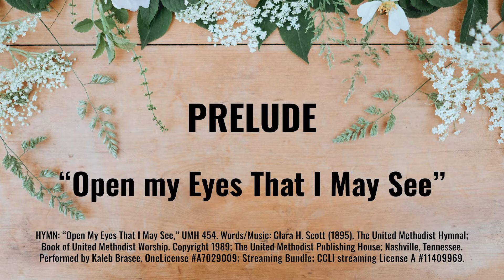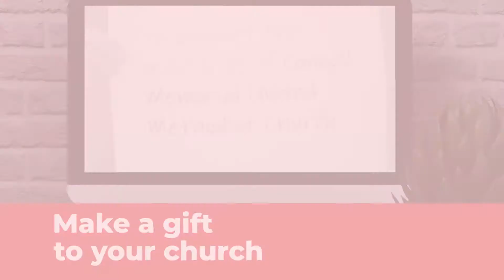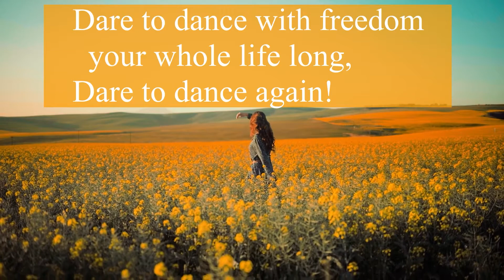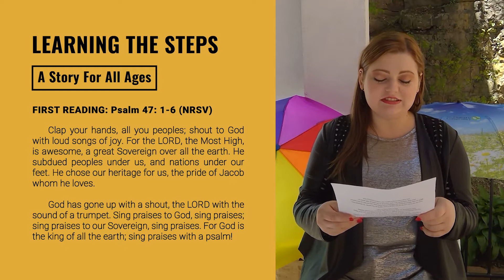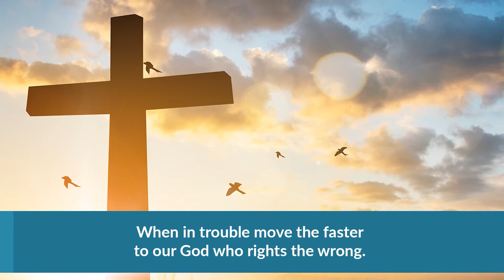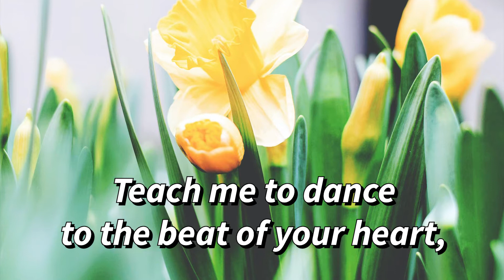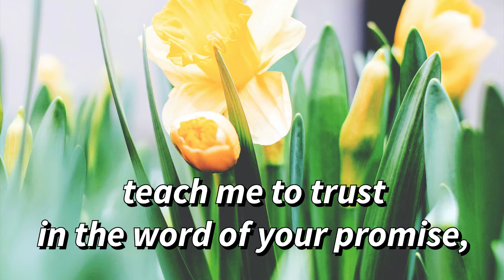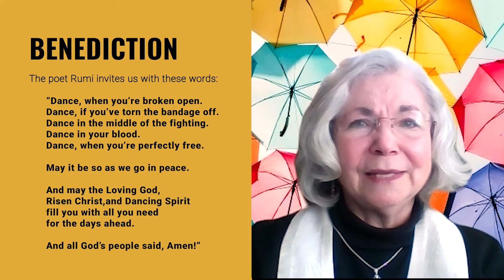5-16-21 GUMC Seventh Sunday of Easter Worship Service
“Gone Up with a Shout: Clap Your Hands!” (Ascension Sunday)

Synopsis:
As Jesus prepares to leave the disciples, he opens their minds and blesses them. After he ascends, they returns to Jerusalem with great joy and a desire for “continually” worshiping and blessing God in the temple. What happens when the “eyes of our hearts are enlightened?” We know the hope to which we have been called. As we wait for the Spirit with hope, we celebrate with abandon because we have no other ruler than the One who reigns with love and justice.

Scriptures:
“Clap your hands, all you peoples; shout to God with loud songs of joy.” — Psalm 47: 1-6
 "Then Jesus opened their minds to understand the scriptures… While he was blessing them, he withdrew from them and was carried up into heaven. And they worshiped him, and returned to Jerusalem with great joy; and they were continually in the temple blessing God." – Luke 24:44-53

Visit Galena United Methodist Church online at galenaumc.org for a pdf of our Sunday Bulletin and Newsletter, weekly Virtual Worship Services, Bible Studies, and much more!

Music reproduced by permission: OneLicense.net A7029009; CCLI License A #11409969 & CCLI Streaming; United Methodist Hymnal Copyright: © 1989 The United Methodist Publishing House; The Faith We Sing © 2000 by Abingdon Press; Worship & Song © 2011 by Abingdon Press; and Common English Bible (CEB); Music as indicated arranged or composed by Chuck Bell (all instruments & vocals, daughters, Lucy & Blakely); Series resources from Dr. Marcia McFee's Worship Design Series. Used and adapted by permission.